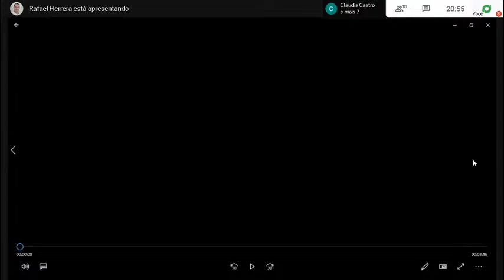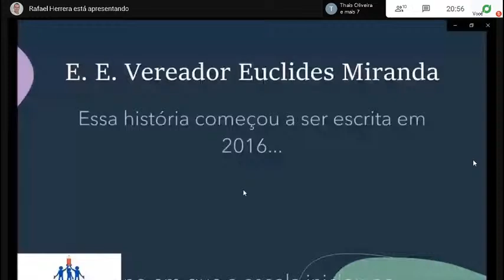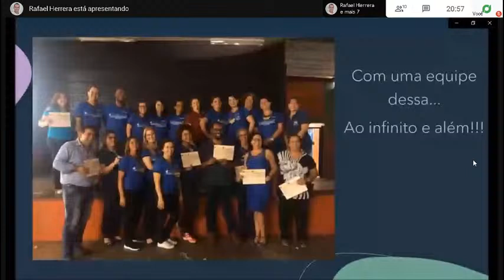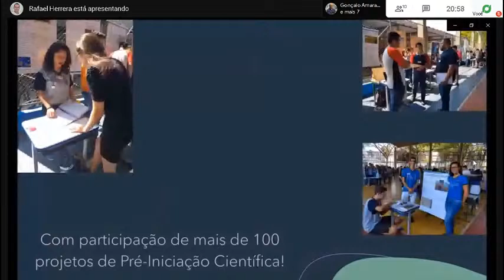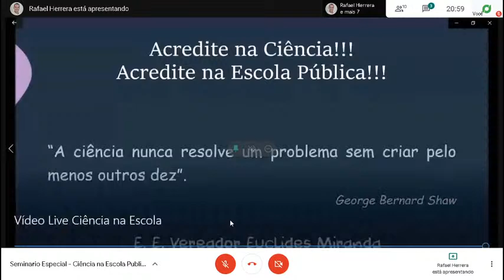Ciência na Escola Pública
Seminário em parceria com a Escola Estadual Veracodor Euclides Miranda de Sumaré para conversar sobre a importância da Ciência na escola pública